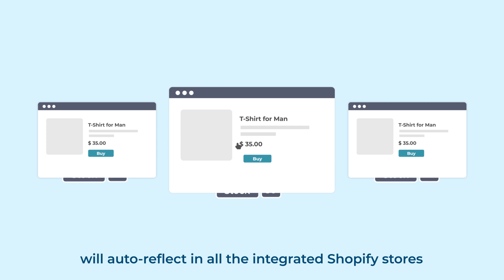A to Z Multistore Sync App for Shopify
If you have more than one Shopify stores and you are tired of updating the products/variants’ information and inventory on each store one at a time, then we have got an application to set you free from this hassle, i.e., A to Z Multistore Sync app for Shopify.